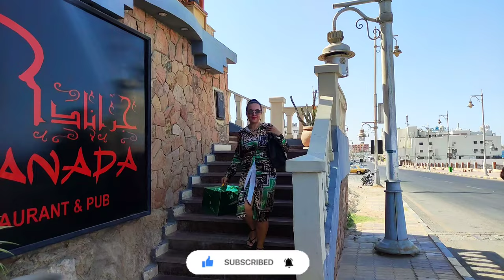Maria Torres, как я попала в Египет🌴история любви❤️советы девушкам☝️жизнь в Египте Maria Torres❤️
💲Возвращаю Cash back моим покупателям💲☝️при покупке НЕДВИЖИМОСТИ

🎥Сниму видео на заказ, обращаться в ЛС:
🔥А также у меня вы  можете заказать  НЕДОРОГИЕ  экскурсии по  всему Египту🔥
💲Помощь на развитие  моего канала:
Со всех стран на карту монобанка:
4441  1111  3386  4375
💲Карта сбербанка:
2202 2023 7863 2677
У нас вы найдете много ценной информации 🌍❤️